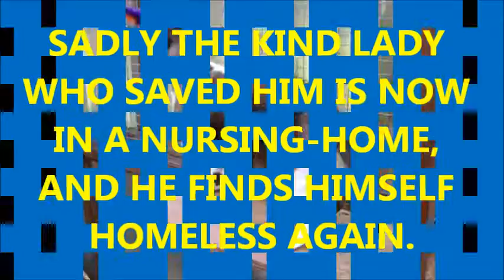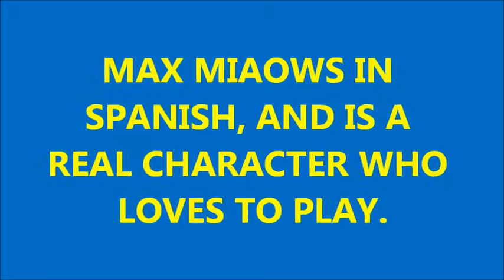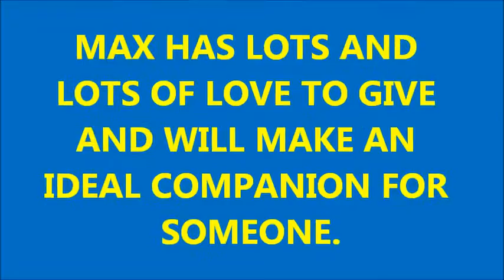Max the spanish boy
Max the Spanish boy was rescued from Spain 2 years ago, but the kind lady who brought him back to this country has now had to go into a nursing-home, and now cannot look after him. He is a very handsome boy who likes to play, and has plenty of character, he will be fine in a family with older children, but would prefer to be the "only" cat in the household.